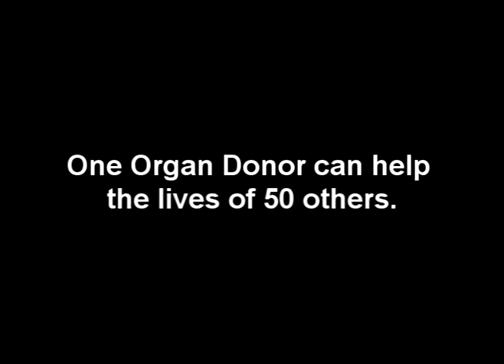Why not become an Organ Donor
Another  video to support Organ Donation by the Western Connecticut State University MARKETING CLUB!

Filmed by Stephen Doria.
Edited by Nick Wolf.